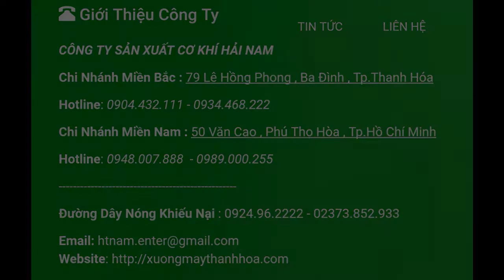Máy vặt lông gia cầm liên hoàn công nghiệp giá rẻ [ Hàng Chuẩn ] . Liên hệ : 0934468222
Cơ sở 2 : 146 Nguyễn Trãi - ba đình - Tp.Thanh hóa ( VIET NAM )